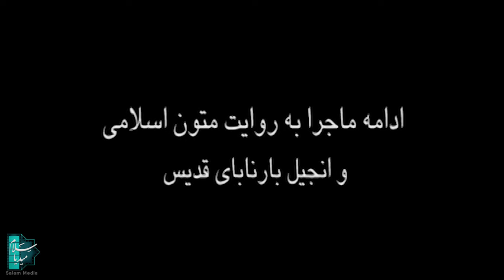The Messiah | English | Episode 13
The story of Jesus Christ told from an Islamic perspective.
The series portrays Jesus as a prophet and not as the Son of God and claims he was not crucified and that someone else was crucified in his place. Talebzadeh's biopic shows Judas Iscariot being crucified instead of Jesus. Many Christians believe Jesus is the Son of God and thus part of the Holy Trinity and that he died by crucifixion to accomplish humanity's salvation before resurrecting and ascending to heaven.
Cast:
Ahmad Soleiman Nia, Fathali Oveisi, Valiollah Momeni, Ahmad Najafi, Morteza Zarrabi, Mina Bagheri, Sirous Asnaghi...

Director: Nader Talebzadeh
Producer: Abdollah Saeedi
Author: Nader Talebzadeh

Release: 2007
Genre: Historical, Religious